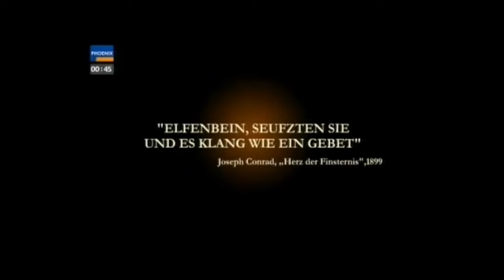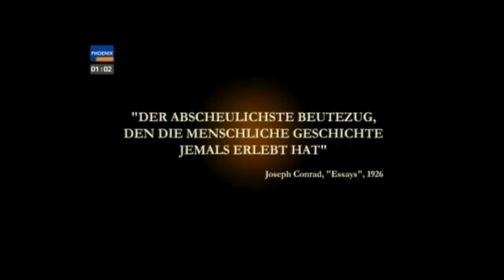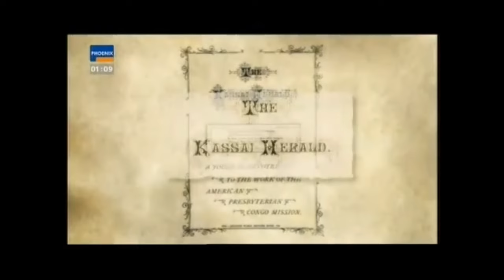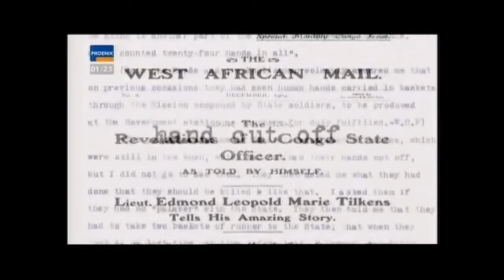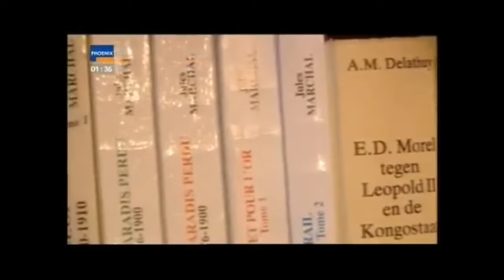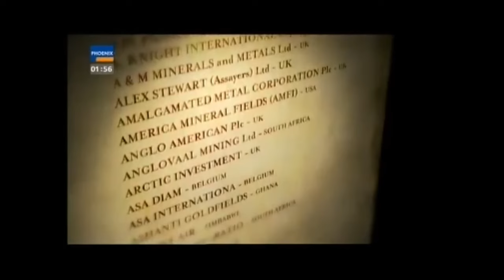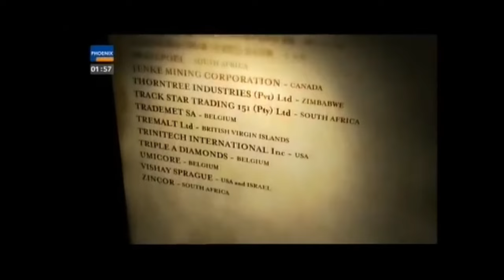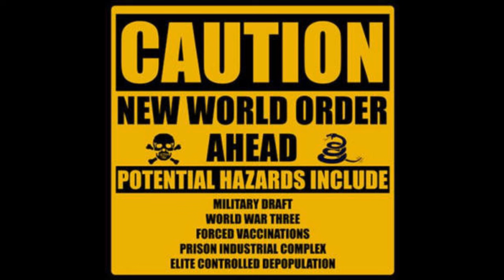Schatten ueber dem Kongo HQ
Der Film erzählt die Geschichte des europäischen Imperialismus und Kolonialismus in Afrika und seiner ungeheuren Verbrechen, deren Auswirkungen bis heute nachwirken. 1885 setzte die Kongo-Konferenz in Berlin den belgischen König Leopold II. aus dem Haus Sachsen-Coburg und Gotha, als Herrscher des Kongo-Staates ein. Während der Monarch der Welt den selbstlosen Philanthropen vorgaukelte, verwandelte sich der Kongo in ein riesiges Arbeitslager. Leopolds Gier nach Kautschuk und Elfenbein blutete das Land aus. Als man ihm 1908 den Kongo wieder wegnahm, hatte der belgische König 1,1 Milliarden Dollar Gewinn aus seiner Kolonie gezogen. Schätzungsweise über 10 Millionen Menschen mussten dafür mit ihrem Leben bezahlen.